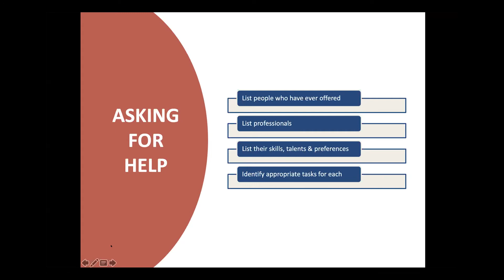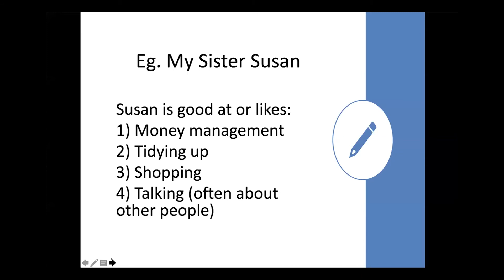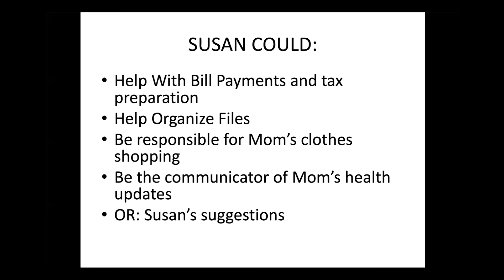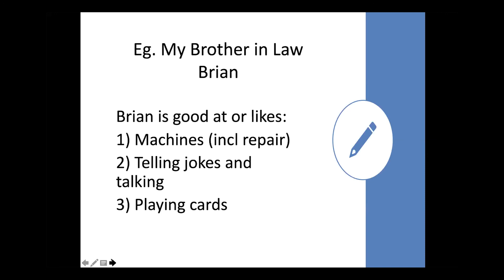Match Needs to Resources and People – Part 3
Meet our Hosts – Donna Thomson and Dr. Zachary White are the co-authors of The Unexpected Journey of Caring: The Transformation From Loved One to Caregiver. With the support of the Ontario Trillium Foundation, March of Dimes Canada’s After Stroke programs are bringing together caregivers, caregiving experts, and advocates to share their lived experiences and bright ideas. Help us transform the future of family caregiving.  Please take a few minutes to complete our survey